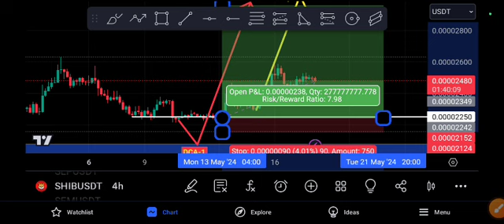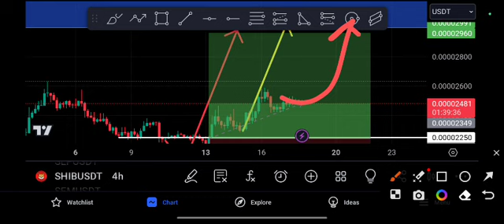SHIB coin Coming EXPLOSION! SHIB price Prediction